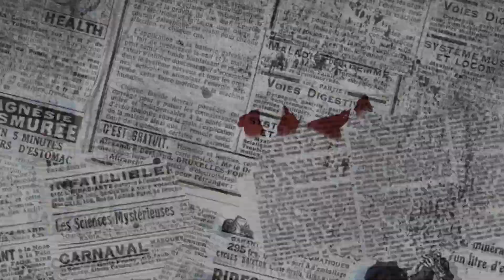Scary Randonautica Point EVP's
Left my trail camera for 3 days at my randonautica point to see if I could catch any thing on film.I caught more than I thought. Evps can be heard. Also received mail from Exploring With Bonnie and Naomi's Adventures. Check them out if your into abandoned locations and podcasts link to there channels below.